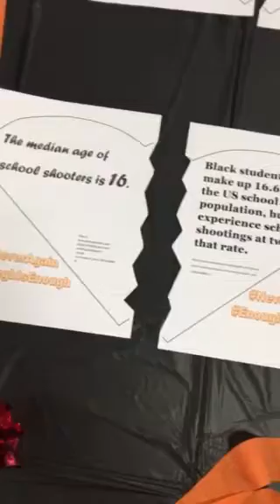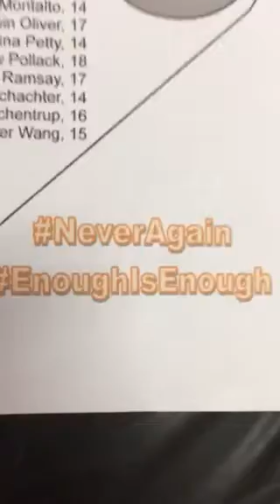Parkland Anniversary 2019